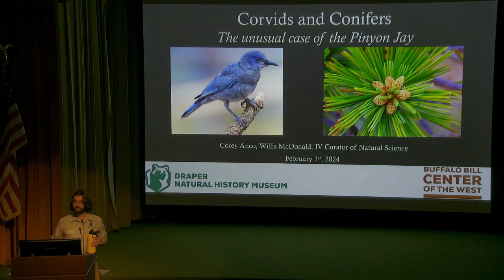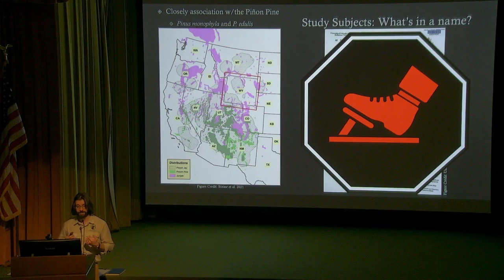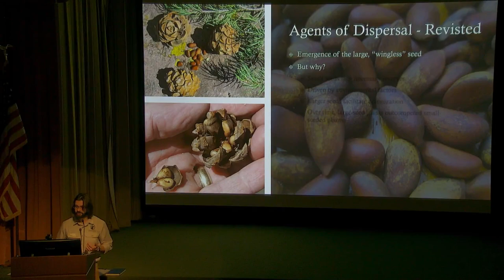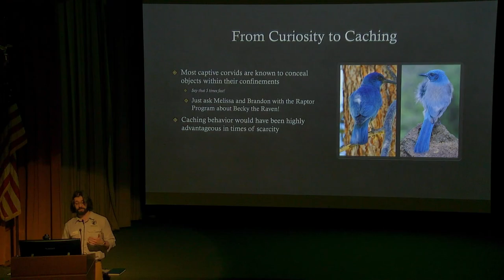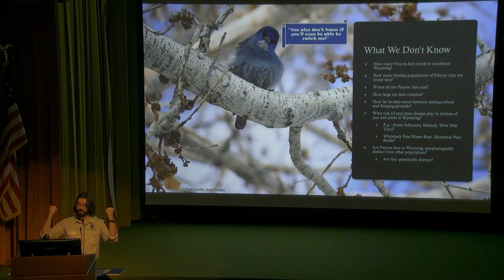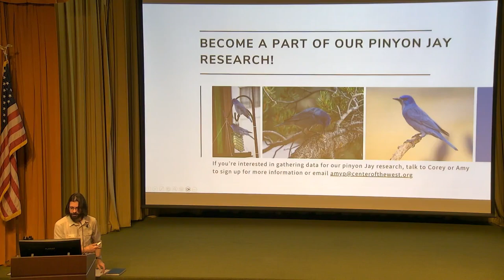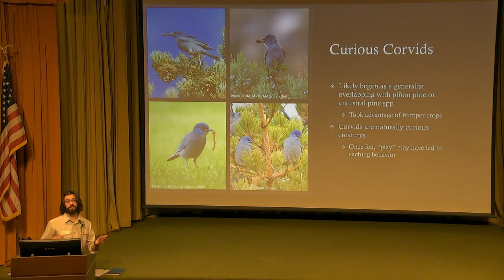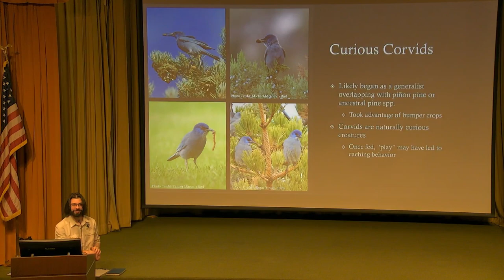Corvids and Conifers: The unusual case of the Pinyon Jay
Intended as an insult, the expression “bird brain” is generally used to refer to someone with limited intelligence. But are birds really that simple-minded? Hardly! This expression is a disservice to this incredible and diverse class of organisms.

The pinyon jay (Gymnorhinus cyanocephalus) belongs to a particularly intelligent group of birds comprising the Corvidae family, which includes crows, ravens, magpies, and jays, among others. The pinyon jay is named for its close association and dependency on the pinyon pine, however, while northwestern Wyoming supports pinyon jays, pinyon pines are not found this far north. How did this close relationship between corvid and conifer develop and how does the pinyon jay survive without the pinyon pine? In this talk, we provide a bird’s eye view of the unique suite of characteristics and strategies that pinyon jays evolved to respond to changing pressures and conditions. This presentation will provide an overview of research on the pinyon jay, and set the stage for a new study taking flight in 2024 by the Draper Natural History Museum and collaborative partners.

Corey Anco became the Willis McDonald IV Curator of Natural Science for the Draper Natural History Museum in November 2022, after having served as Interim Curator since January of 2022. He joined the staff in August of 2017 as Assistant Curator. Before coming to the Draper, Corey pursued opportunities with the U.S. Forest Service, U.S. Fish and Wildlife Service, U.S. Geological Survey, and National Geographic Society’s Big Cats Initiative. Fieldwork experience ranges from tallgrass prairies of the Midwest and tundra of the Alaska Peninsula, to immersion in Neotropical rainforests in Belize and the concrete jungle of New York City fostering a comprehensive exposure to wildlife responses following habitat disturbance. Anco also has extensive experience in teaching ecology and communicating science to youth groups, high school, and undergraduate students with the Wildlife Conservation Society. He is a Certified Interpretive Guide through the National Association for Interpretation.